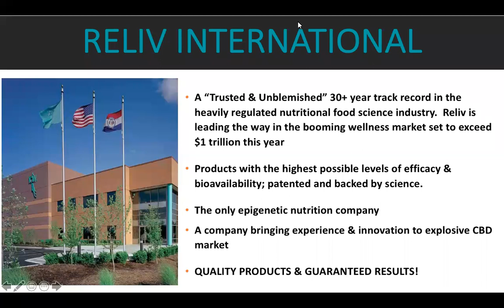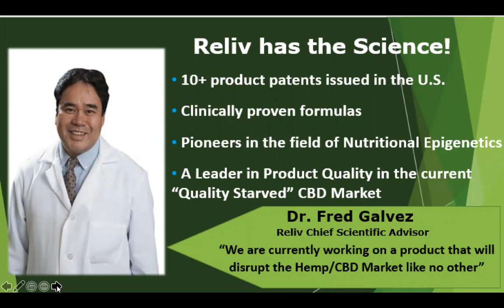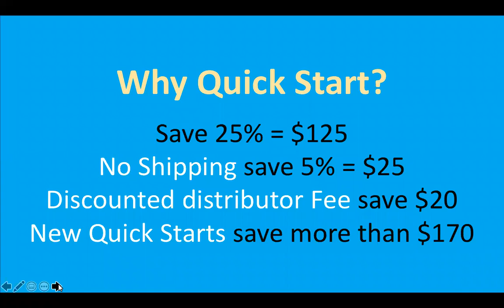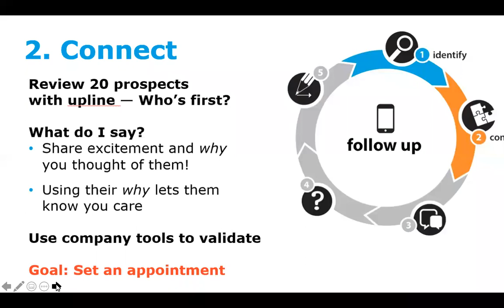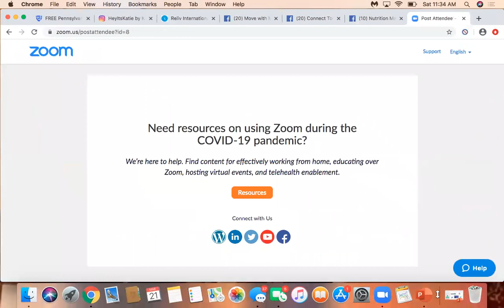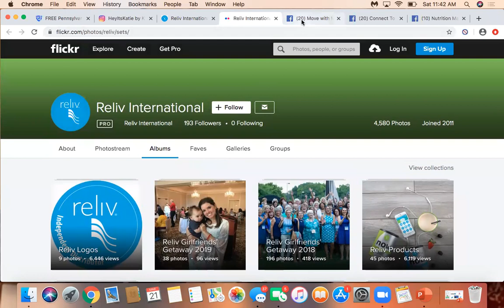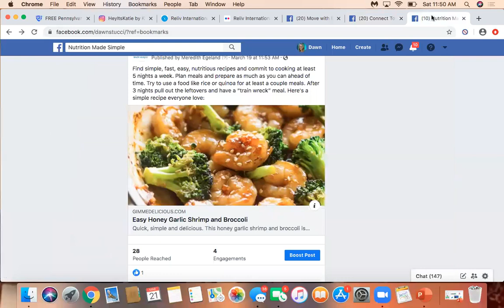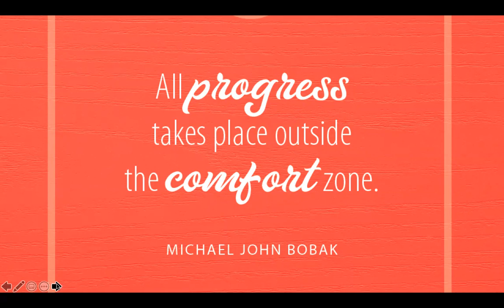Basic Training with Katie Moore and David Tucci March 21, 2020